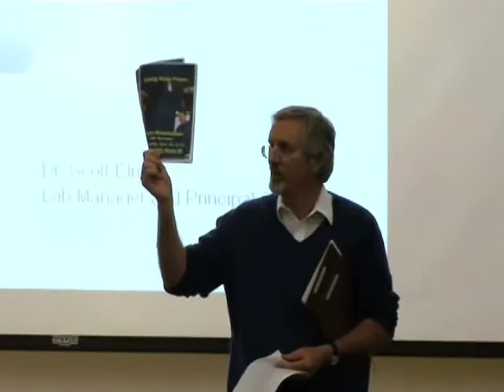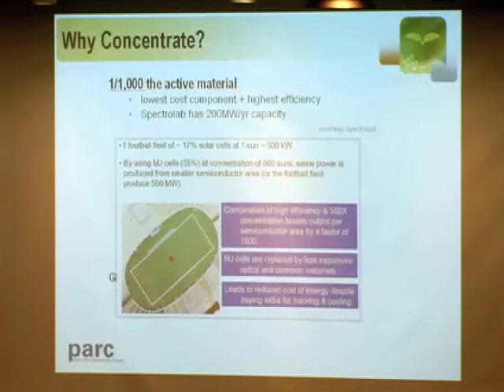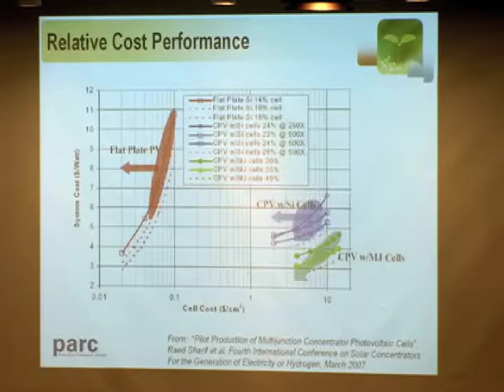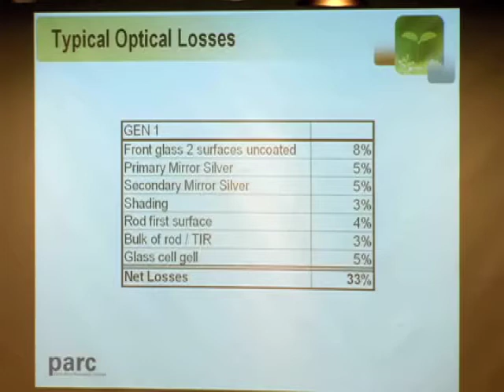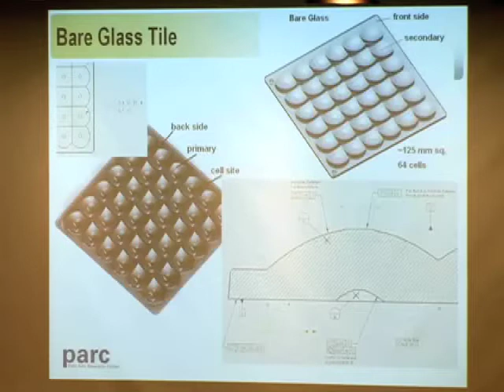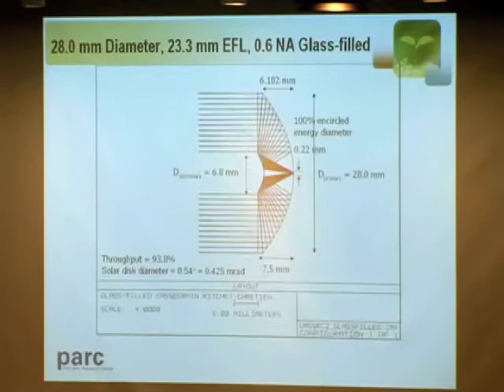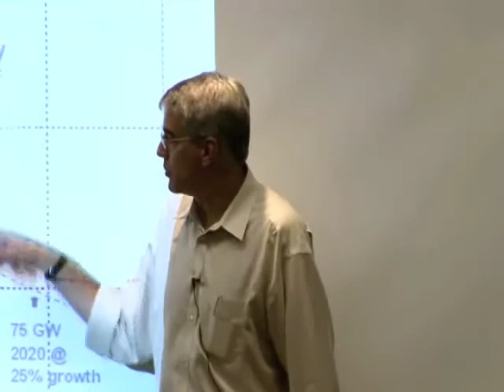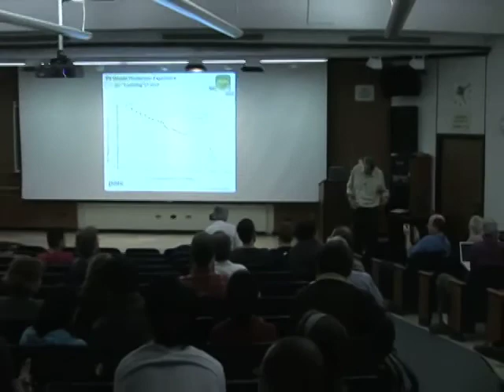Reducing Energy Costs with Solar Concentrators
(April 23, 2008)  Elrod, director of the Hardware Systems Laboratory at Palo Alto Research Center, discusses how to drive down the cost of using solar concentrators. The Energy Seminar meets weekly during the academic year. For a list of upcoming talks, visit the events page at the Woods Institute for the Environment website.